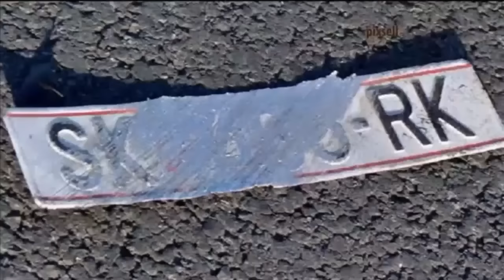Zoran Bozinovski - Tose je ubijen, a prometna nesreca je samo paravan!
Objavljeno: 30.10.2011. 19:13* RTL Exkluziv Vikend *
 Četiri godine nakon stravične nesreće, makedonski novinar tvrdi -- Toše je ubijen, a prometna nesreća je samo paravan! Je li riječ o običnom senzacionalizmu ili novim detaljima u slučaju?